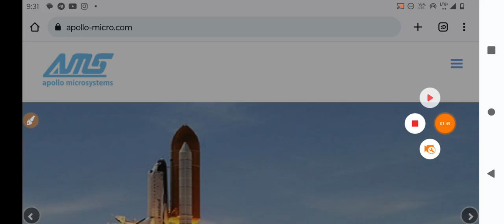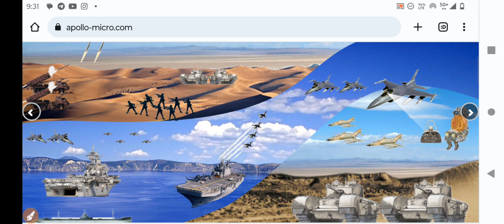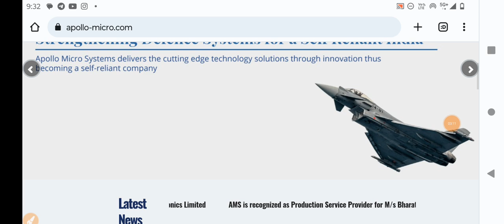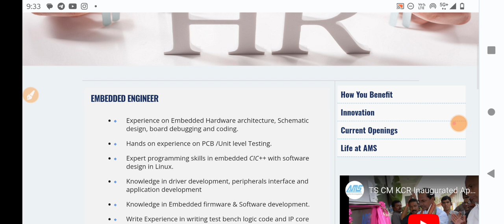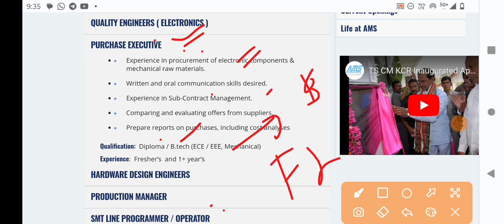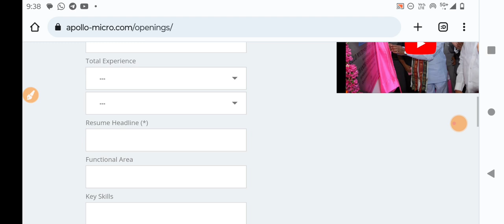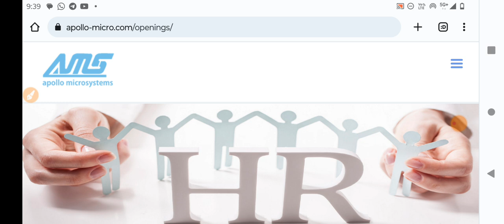Helicopter Factory Job's Vacancy 🔥| Salary: 45,000/+Helicopter | Factory ITI, Diploma, BTech Jobs